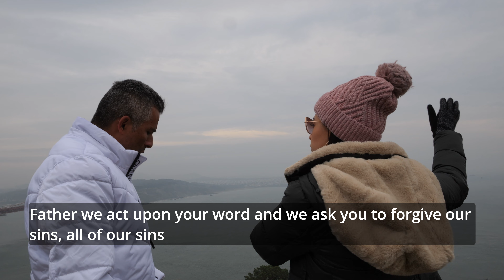The importance of Family | Season 1 Ep 8 | La Family Calderon 👨‍👩‍👦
👨‍👩‍👦 About us:
La Family Calderon is a faith-filled family of entrepreneurs who prioritize living life to the fullest while following God's will. With contagious joy and unwavering faith, they inspire others to pursue their passions, embrace love, and hope, and live with purpose.